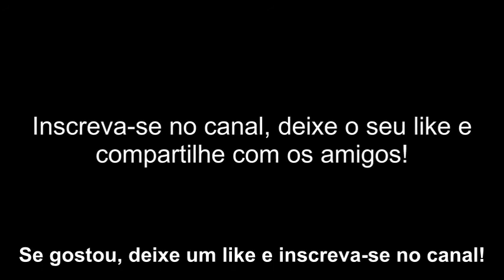COMO DAR NÓ NA GRAVATA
Passe a gravata ao redor do pescoço. Com o colarinho levantado e a camisa abotoada, coloque a gravata em torno dos ombros. Pendure a extremidade mais larga dela do lado direito, com a mais estreita cerca de 30 cm mais alta do lado esquerdo.

Cruze a extremidade ampla sobre a estreita. Leve a ponta mais larga para o lado esquerdo do corpo, por cima da ponta mais fina. Segure os dois pedaços de tecido perto do pescoço com a mão esquerda.

Passe a ponta larga por baixo da estreita. Enfie a mão direita por baixo da extremidade estreita, pegue a mais larga e puxe-a de volta para o lado direito.

Passe a ponta larga novamente. Cruze-a de novo por cima da ponta estreita, no mesmo ponto onde a mão esquerda está segurando o nó.

Puxe a ponta larga pelo laço do pescoço. Dobre a ponta da extremidade larga por baixo dela mesma e puxe-a pelo laço do pescoço.